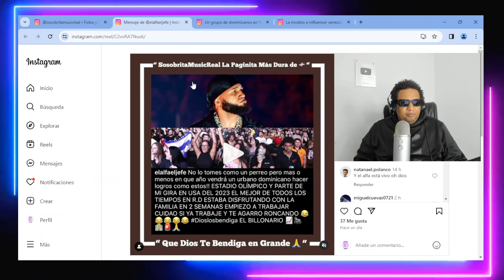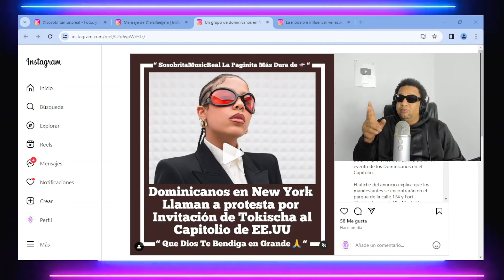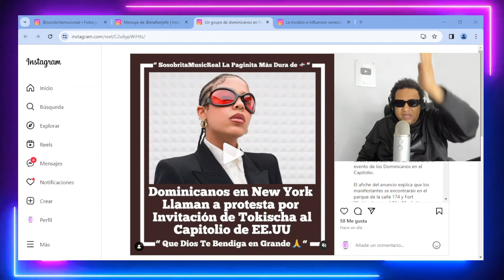EL ALFA MÁNDA FUEGO “ CUANDO UN URBANO DE RD PODRÁ IGUALAR MIS LOGROS “